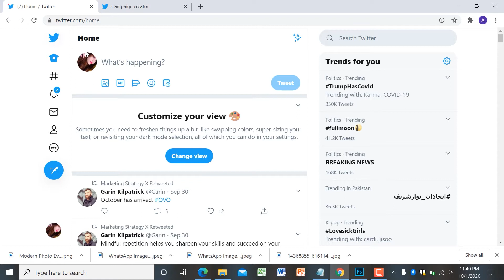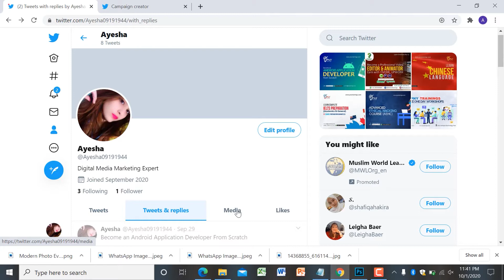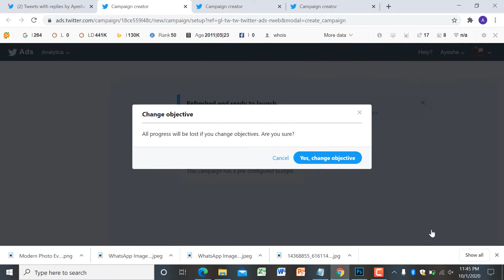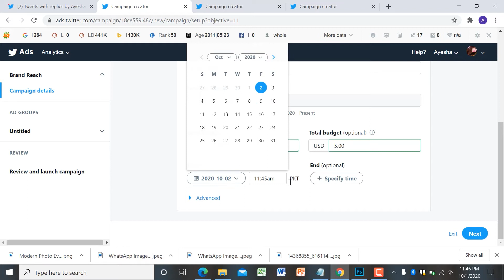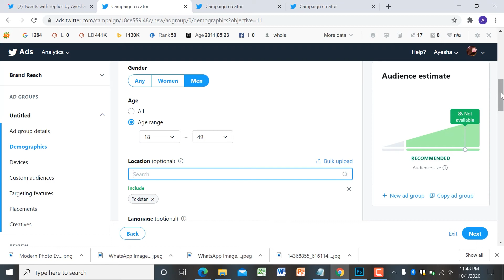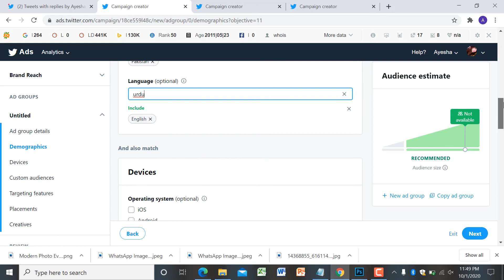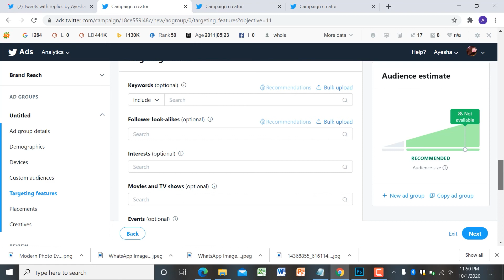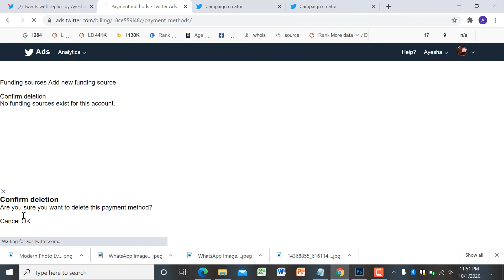Complete info about Twitter Ads and Campaigns Hindi/Urdu | PNY Trainings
If you have any questions about this lecture so please post your questions in the comment box or in our Facebook helping group.

NOTE: All content used is copyright to pnytrainingsofficial,